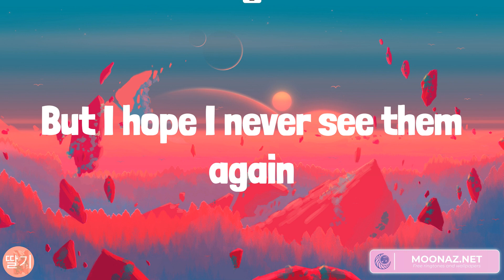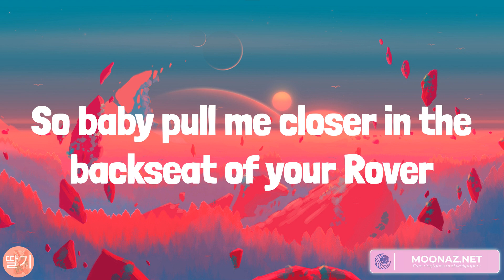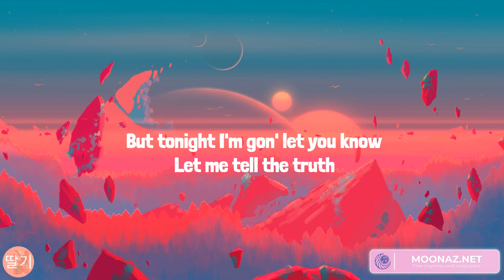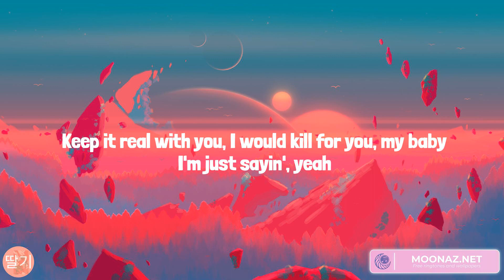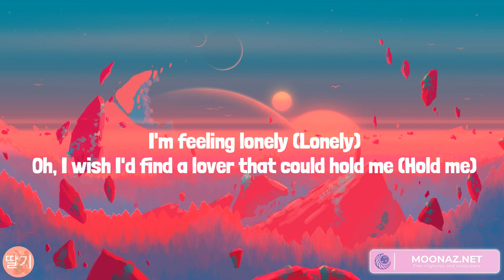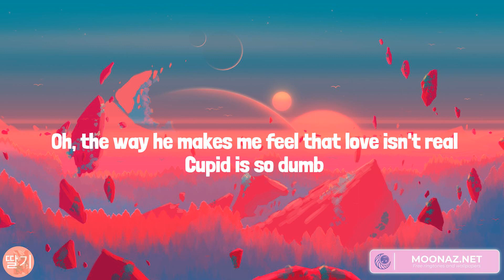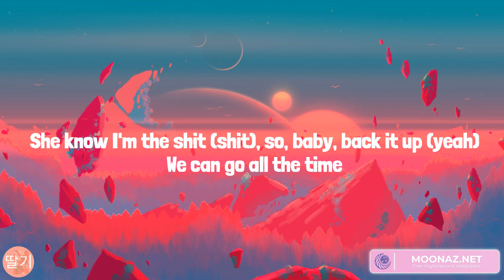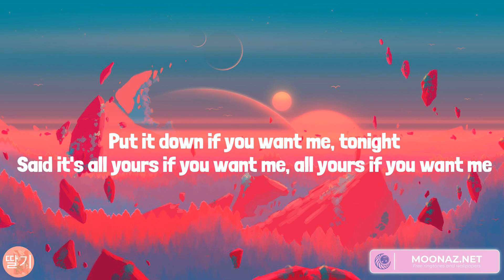Closer, Die For You, Cupid, Collide (Lyrics)